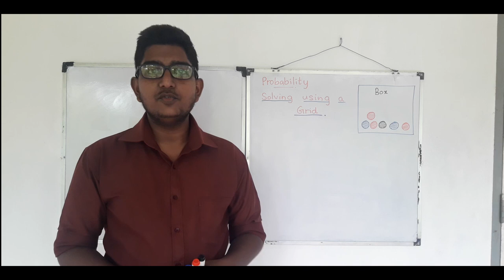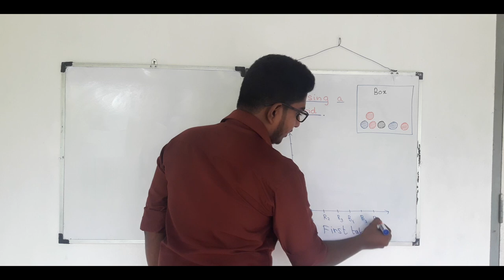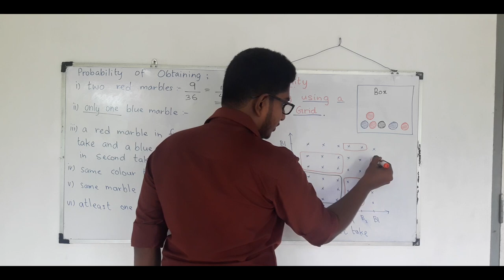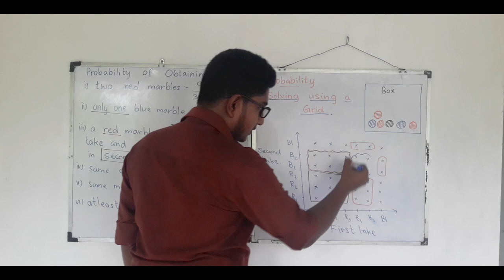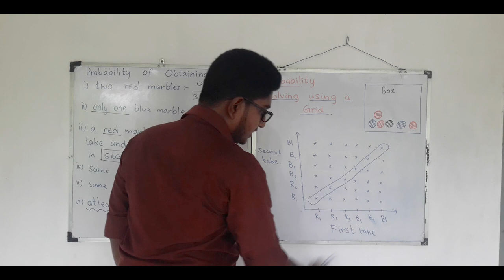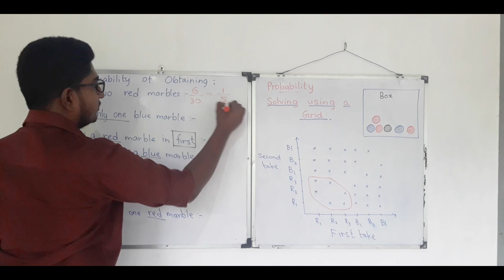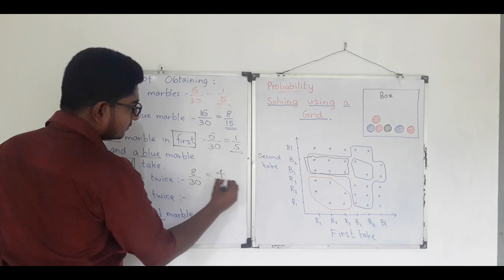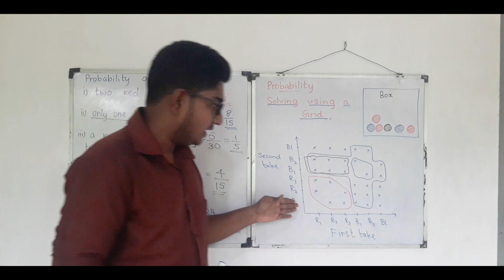Mathematics | G.C.E. O/L | Probability | සම්භාවිතාවය | Using Grids | Without Replacement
Mathematics.

 G.C.E. O/L.

 Probability. (සම්භාවිතාවය)

 Using Grids. (කොටු දැල භාවිතා කිරීම)

Without Replacement

Lecture by Nimesh Perera

Video edited by Dulanjana Yashodh